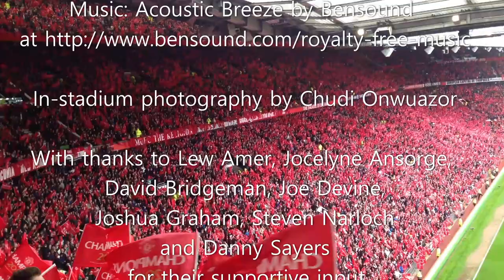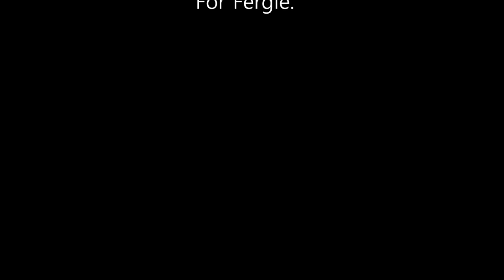Being There: Sir Alex Ferguson's Last Home Game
Paul Ansorge brings you Being There, a short piece from fans perspectives about Alex Ferguson's final game at Old Trafford.

► Share & leave a Like for the series!
► Comment future topics for us to cover!
► Feel free to contribute to our subtitles!

► Follow uMAXit on the socials!

► This was Created by Paul Ansorge!